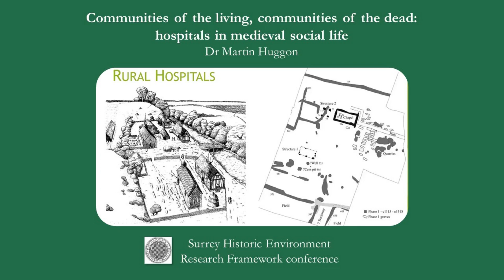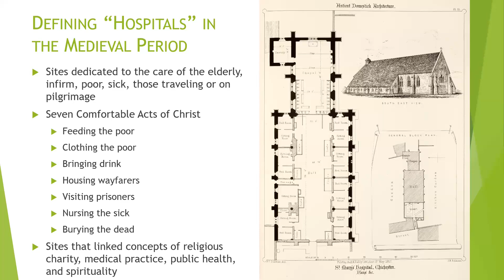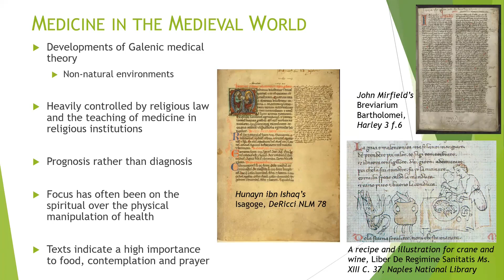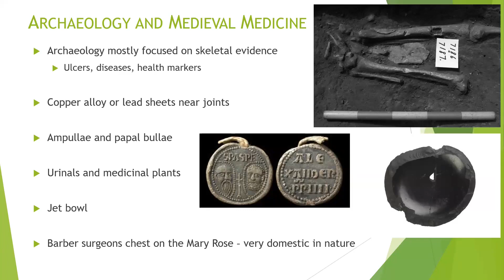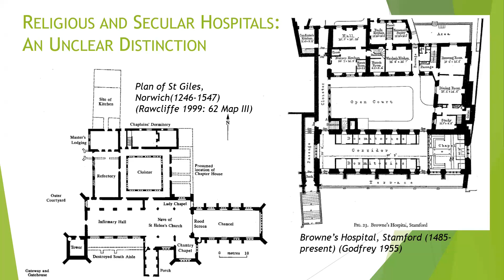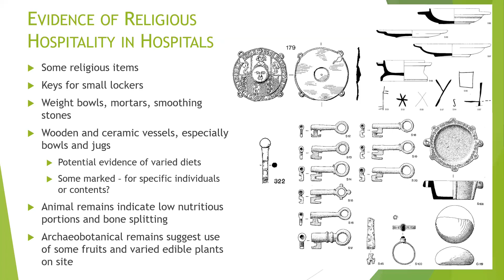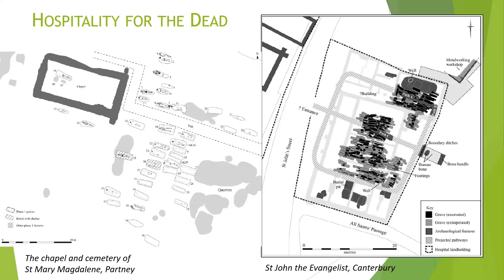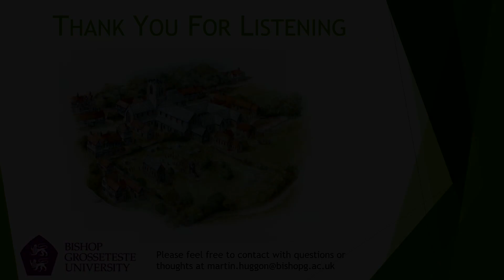'Communities of the living, communities of the dead' by Martin Huggon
This talk, 'Communities of the living, communities of the dead: hospitals in medieval social life' by Martin Huggon (Bishop Grossteste University), was given as part of the Surrey Historic Environment Research Framework (SHERF) 2023 conference on Saturday 25 November.
This paper discussed the nature of medical practice and care in the medieval hospitals of England and Wales, and in particular set out the way that archaeology can help us understand how these sites approached health and treatment. The main focus of these sites was less on medical intervention and surgery and more on the physical manifestation of treatment through environment, living conditions, and a religious life. Using a range of sites, the evidence for the intended creation of these physically and spiritually healing spaces is explored, as will how well the results matched this intent. This paper concludes with a discussion on the nature of communities for the living and the dead in these hospitals, in particular how we can see burial at these sites as part of their curative role.